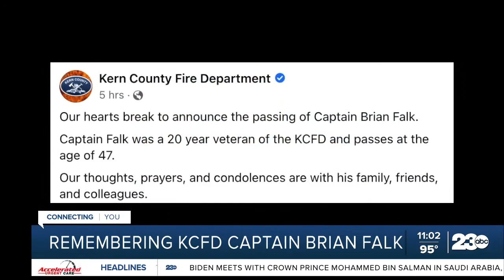Community remembers Kern County Fire Captain Brian Falk